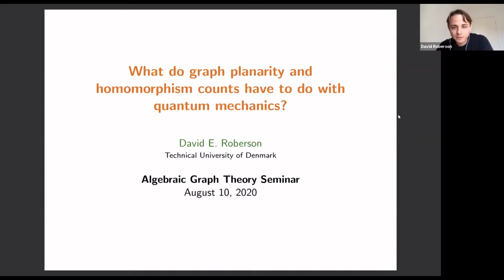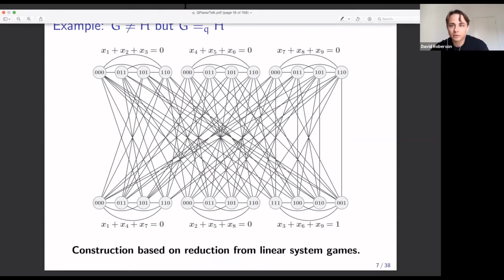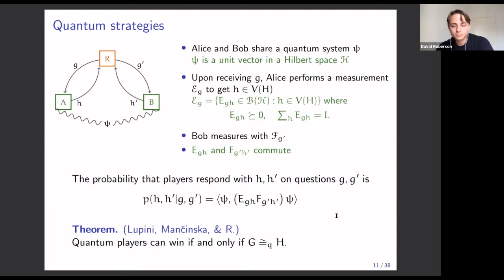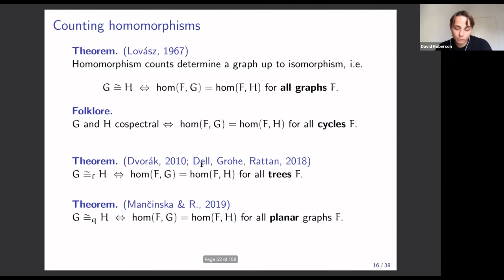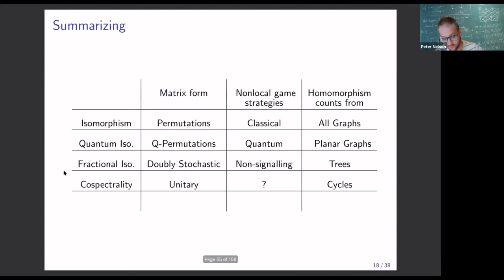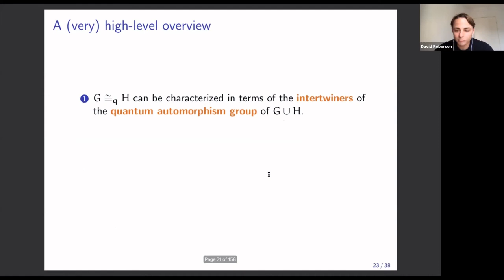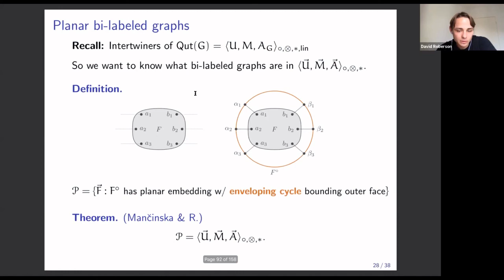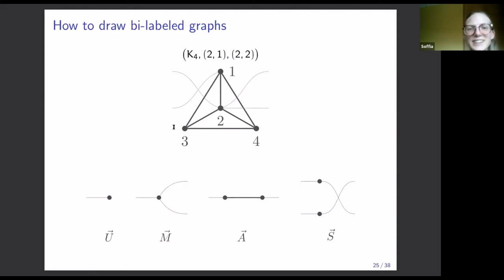Algebraic Graph Theory: How do graph planarity and homomorphism counts relate to quantum mechanics?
Talk by David Roberson.

 I will introduce the notion of quantum isomorphisms of graphs. These are defined in terms of a game in which two cooperating players attempt to convince a referee that two given graphs are isomorphic. Classically, the players can achieve this with probability 1 if and only if the graphs are indeed isomorphic. However, if the players are allowed to perform local quantum measurements on a shared entangled state, then for some pairs of non-isomorphic graphs they are still able to convince the referee with probability 1. We say that such graphs are quantum isomorphic. After introducing this notion I will discuss the recent result of myself and Mancinska where we show that two graphs are quantum isomorphic if and only if they admit the same number of homomorphisms from any *planar* graph. This can be seen as a quantum analog of Lovasz' result from 1967 saying that two graphs are isomorphic if and only if they admit the same number of homomorphisms from any graph.